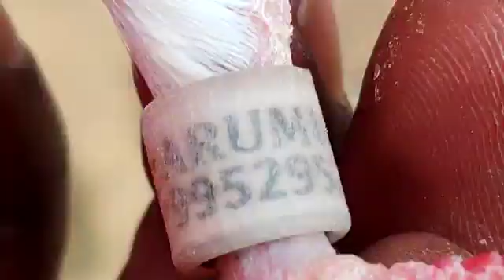Good Quality Racing Homer Breeding Pair For Sale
*Transportation Available*